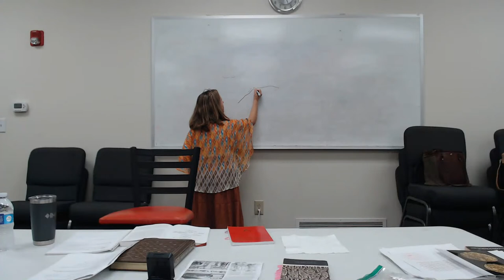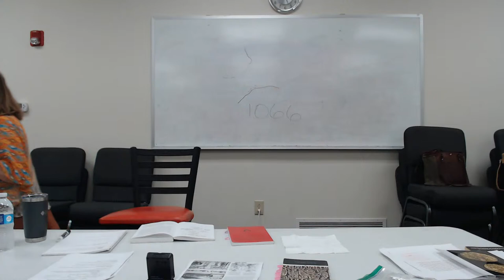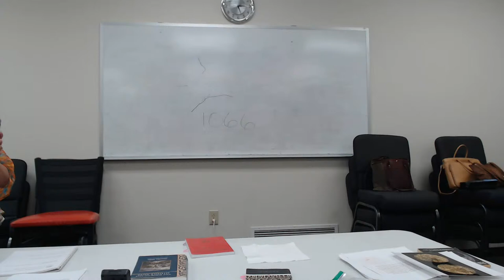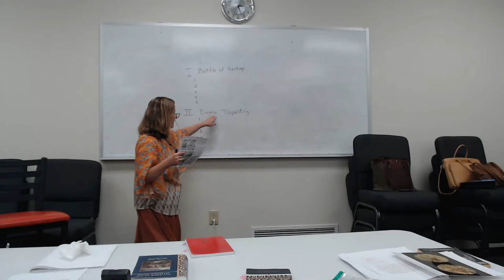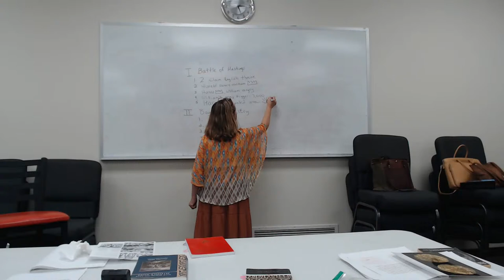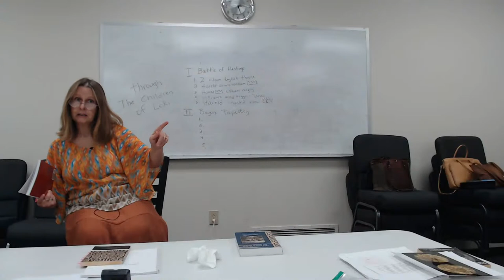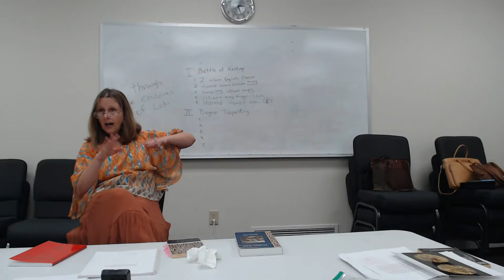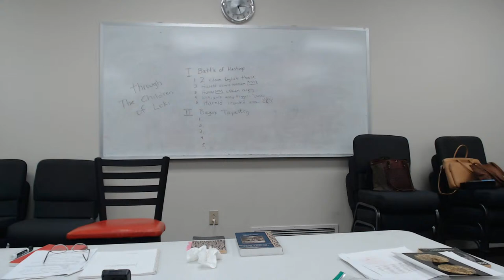Junior High 09-27-23